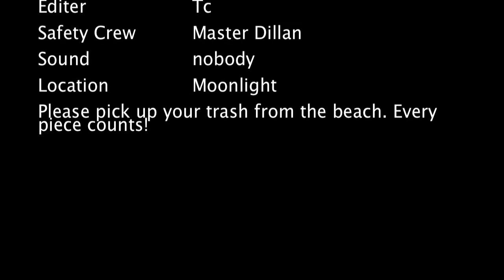Diving With Dillan: Moonlight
Welcome to the first episode of Diving With Dillan & Co.!! Join us while we explore Moonlight on the edge of the preserve. We found 2 sections of reef during the dive, and plenty of fish. It was during the winter, so the water was a little cold. No worries! thats what an 8mm wetsuits for!